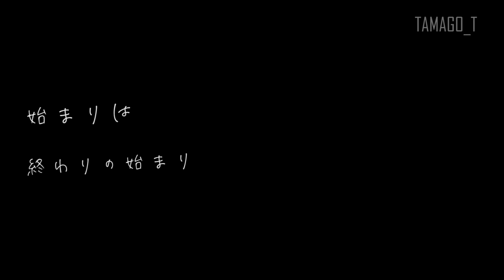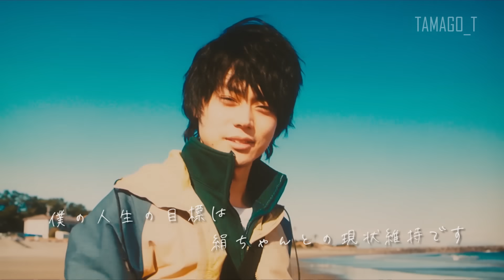“クロノスタシス”って知ってる？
Re-upload